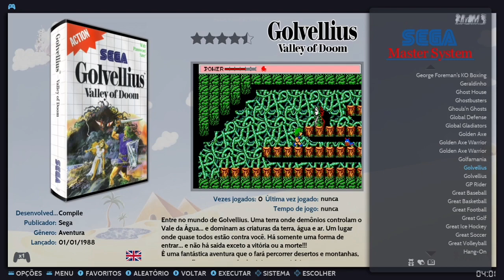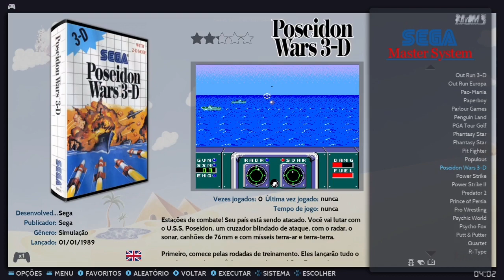Pack com 315 jogos de Master System, Já com capas 3d, imagens e vídeos, para Batocera, Recalbox etc.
Esse é um pack com 315 jogos de Master System, já com capas 3d, imagens e videos.
No pack tambem esta incluso as roms BR da Tec Toy!

Para rodar no Batocera, Recalbox, Retropie..etc, basta extrair o arquivo ..mastersystem.zip, copiar a pasta mastersystem e colar no caminho share/roms.

QUEM PUDER AJUDAR O TRABALHO DO VELHO COM QUALQUER QUANTIA , AGRADEÇO DE ❤️
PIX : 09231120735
Sandro Amorim

Estarei sempre adicionando conteúdo Retro Game aqui no canal!